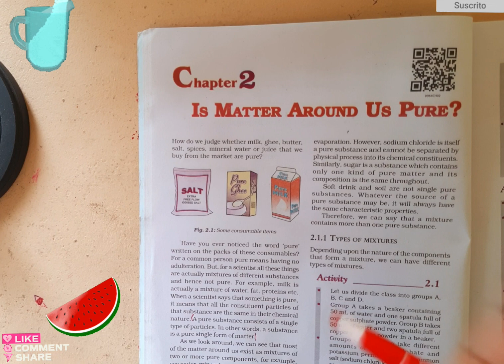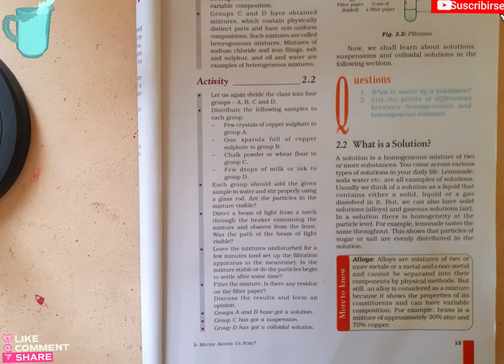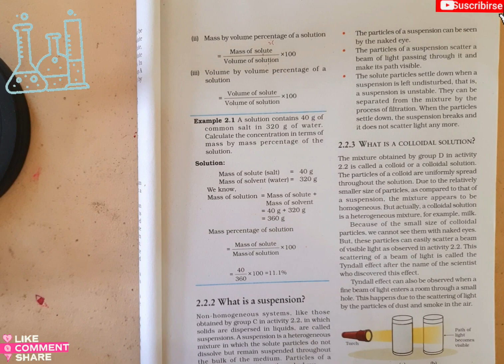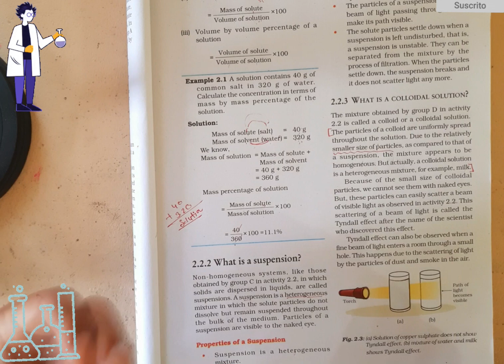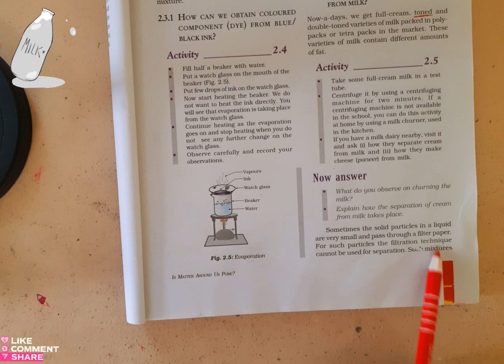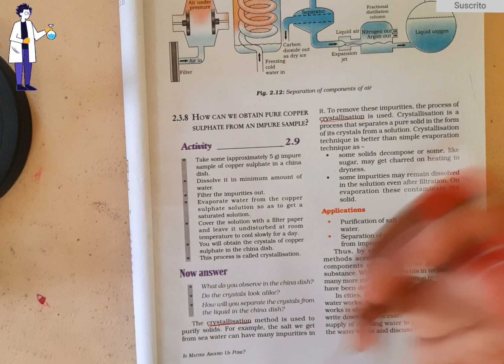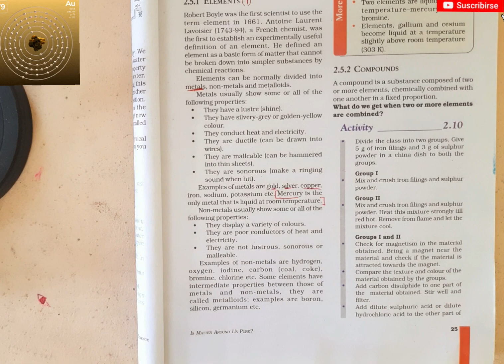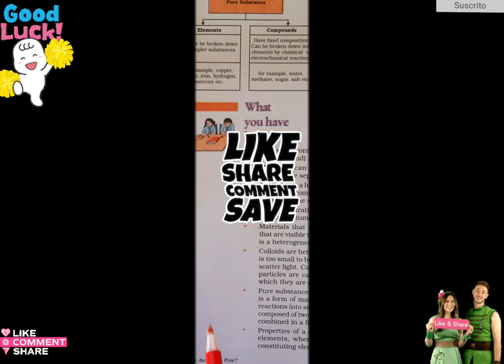Is Matter Around Us Pure ? Full Chapter Class 9th Science NCERT Summary in Oneshot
."Support Wïth Your Love❤️" ...